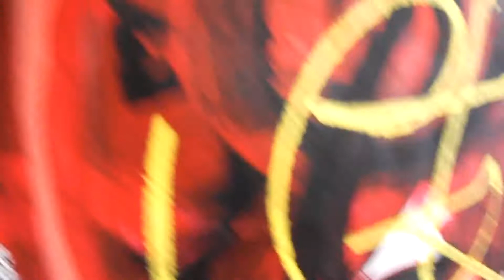Ef You System Video